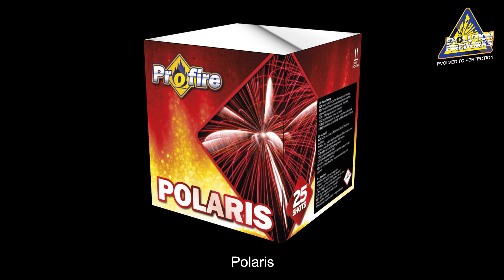EVO-15 Polaris Evolution Fireworks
EVO-15 Polaris  Evolution Fireworks Nieuw 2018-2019 compound